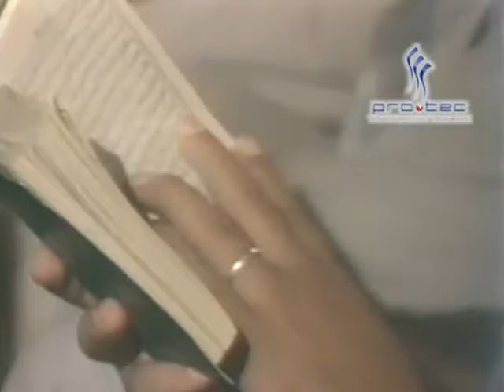EP 267 Al Ma'idah 113 117 تفسير القران الكريم للشيخ الشعراوى